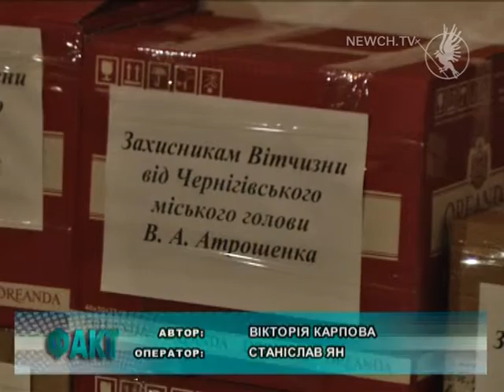Подарунки для бійців. Що везуть на передову? | Телеканал Новий Чернігів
Відчути новорічні свята зможе кожен боєць. В найгарячіші точки, де наші хлопці захищають честь та гідність держави,  виїхали волонтери Жіночої сотні самооборони.